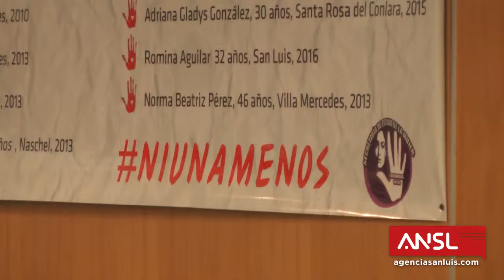Adriana Bazzano, secretaria de Estado de la Mujer “Ni Una Menos”